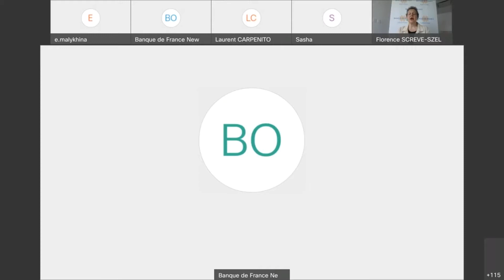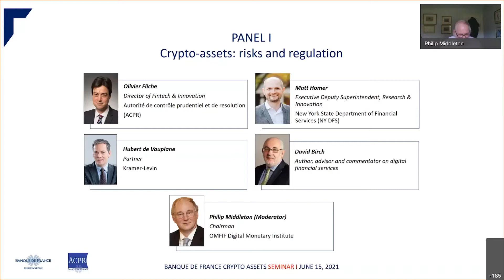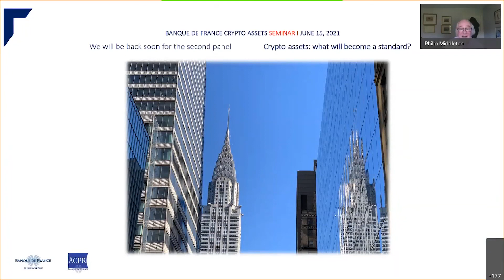Crypto-assets Seminar Panel I: Risks and regulation | Banque de France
Panel I: Crypto-assets: risks and regulation
- Hubert de Vauplane, Partner at Kramer-Levin
- Olivier Fliche, Director of Fintech & Innovation at the French supervisory authority (ACPR)
- Matt Homer, Executive Deputy Superintendent, Research & Innovation at the New York State Department of Financial Services (NY DFS)